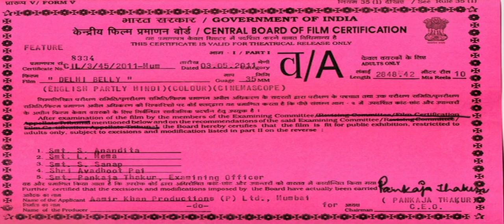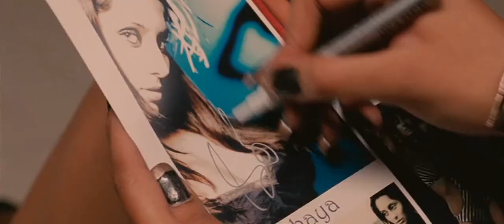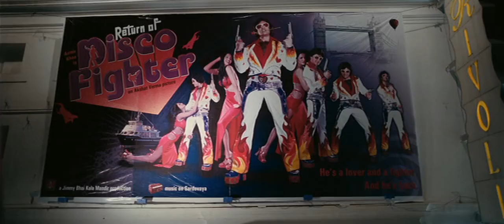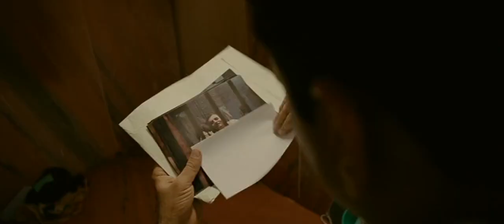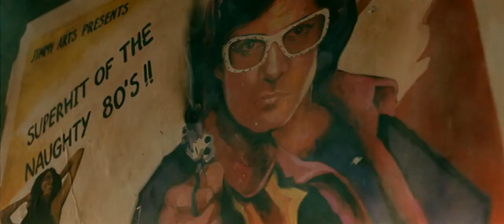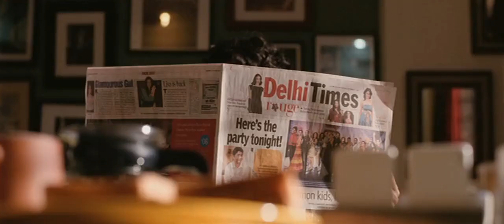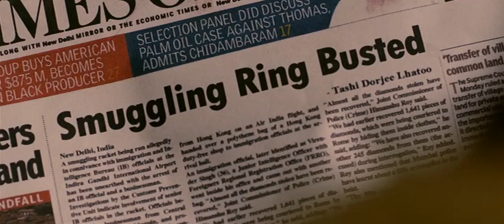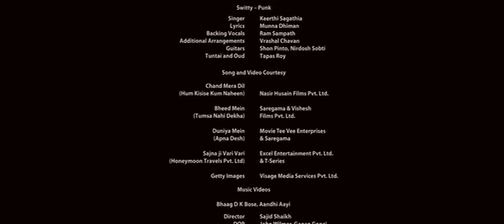Delhi Belly 2011 (English) - Comedy - Uncensored - Vijay Raaz - Aamir Khan - Imran Khan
All the copyright protected material belongs to respected owners. I am just a fan and I don't intend to generate any revenue out of these videos, furthermore I didn't monetized them.